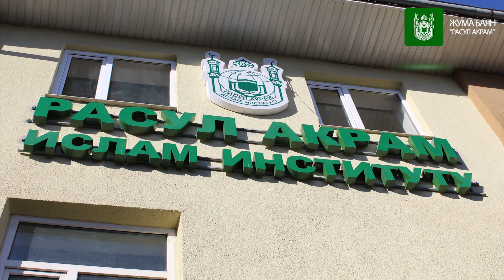Иметов Садридин устаз. Орозонун кутун качырба.